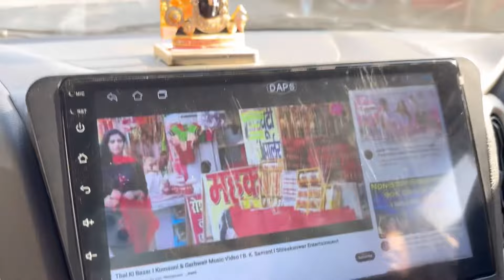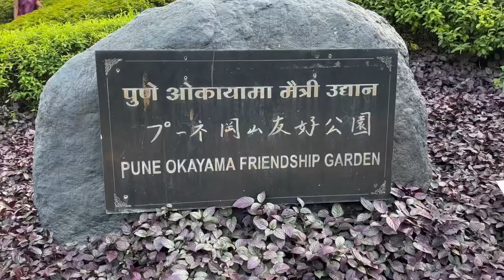2024 first vlog || okayama friendship garden || pune ​⁠ #2024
Happy new year everyone , we visited okayama friendship garden on the first day of the year enjoy with us the greenery and the beautiful day